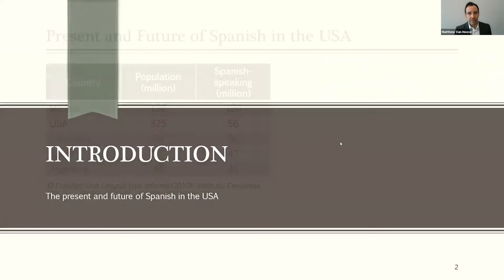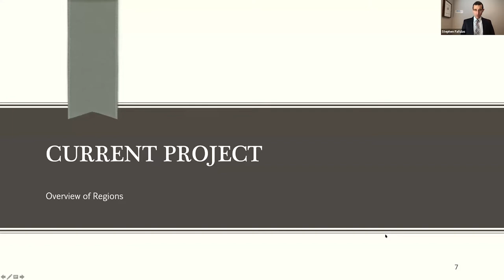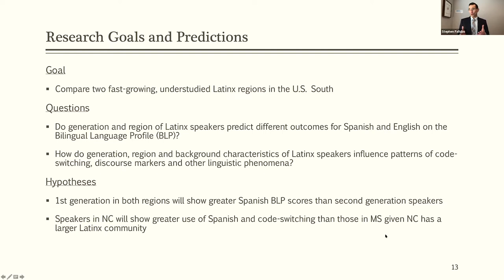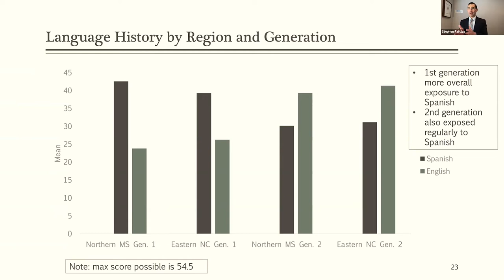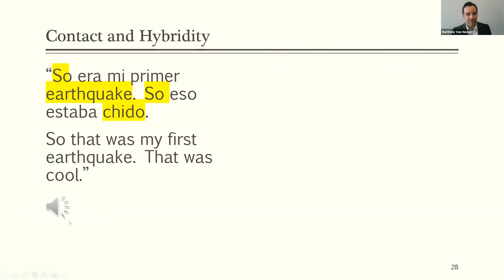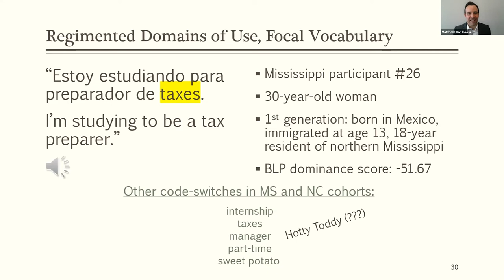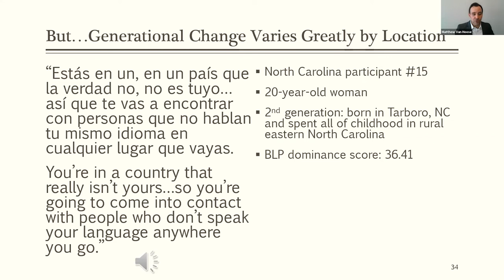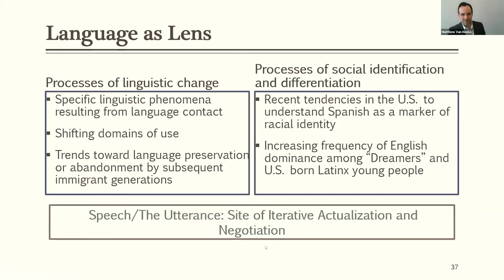“Voces Sureñas: Case Studies of Spanish in Northern Mississippi and Eastern North Carolina”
Although the US South has experienced a significant Latinx demographic shift in recent decades, we still know little about the sociolinguistic implications of these changes. In their talk, Stephen Fafulas and Matt Van Hoose consider how Spanish speakers’ language practices and patterns—such as code-switching and discourse markers—can be said to constitute the voice of Spanish-speaking communities in both north Mississippi and in eastern North Carolina.

Stephen Fafulas is assistant professor of Spanish at the University of Mississippi. Matthew J. Van Hoose is executive director of academic engagement at Howard Community College in Columbia, Maryland.